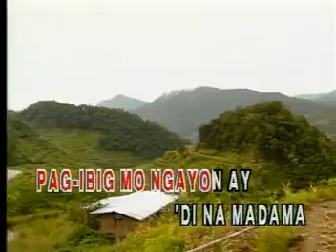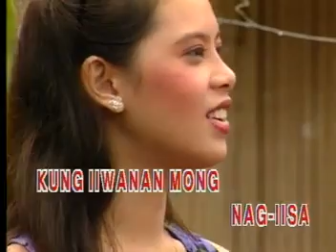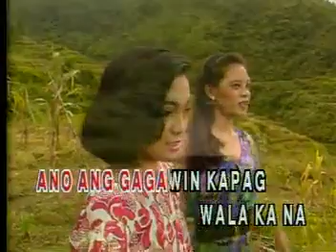13. Ano Ang Gagawin (Kapag Wala Ka Na) - Eva Eugenio